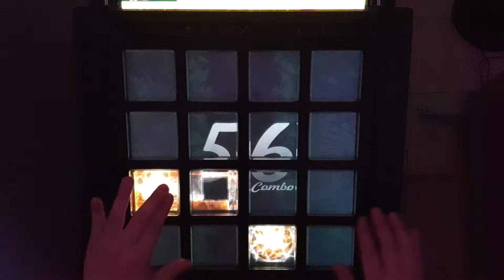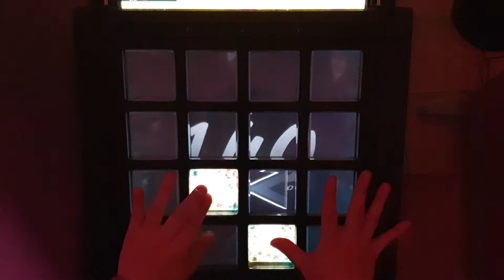[jubeat festo] HEAVENLY MOON [ 2 ] BSC EXC